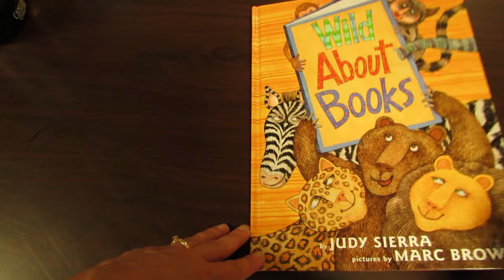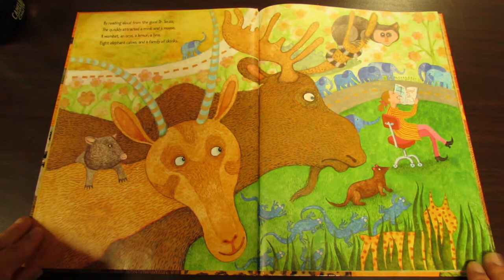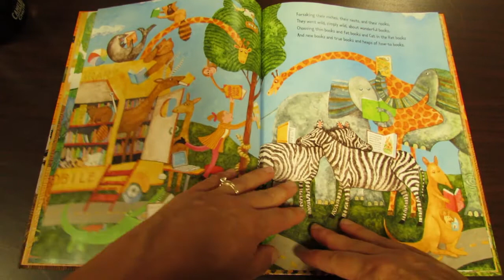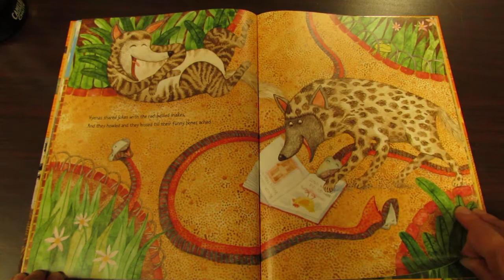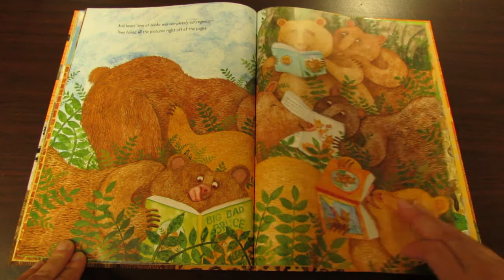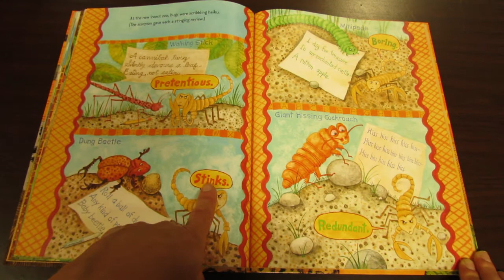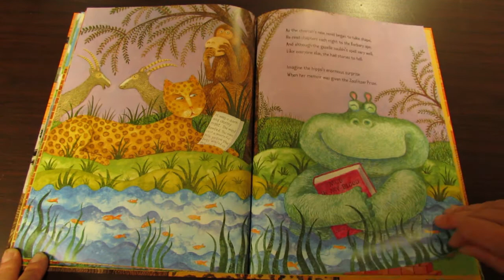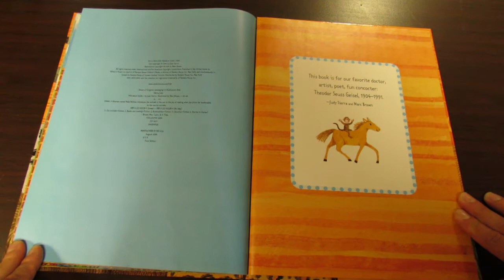Jody Reads Wild About Books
Miss Jody reads the fun and rhyming story by Judy Sierra and Marc Brown.